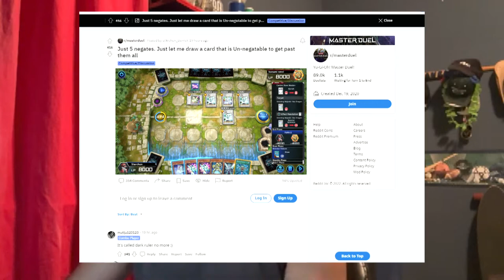Master Duel Is So Bad At This Point It's HILARIOUS